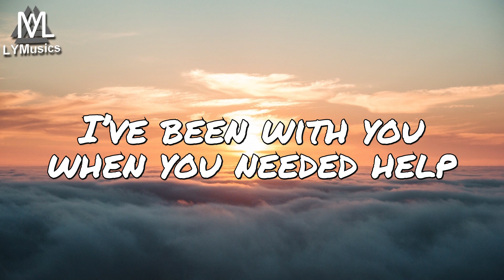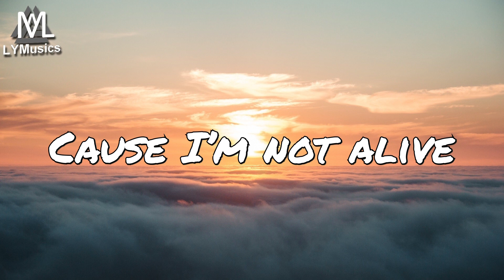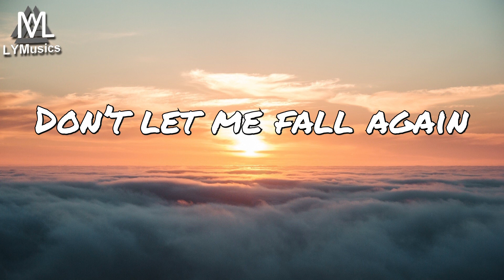Sad Puppy - Fall Again (Lyrics)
LYRICS

Don’t let me fall again
I’ve been with you when you needed help
And I called you almost every day

Again
Cause it’s not easy to hold on
Drawn in my sorry
Can you show me my beauties

I try to see in color
I’m in the hollow
Baby that is my issue
Cause I’m not alive
Should I Lie

Again
Cuz it’s not easy to hold on